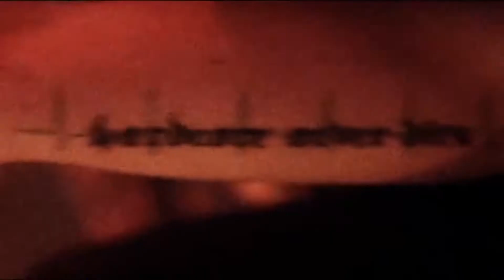Hungry Beats & Digital Violence - Killer Baby (Video Clip)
Hungry Beats & Digital Violence - Killer Baby